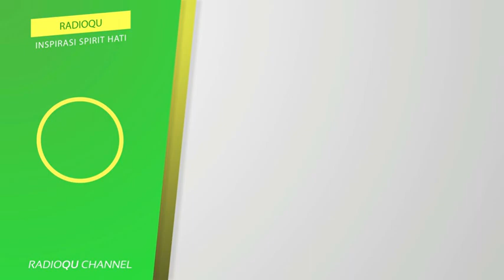#193 Adik yang hijrah dari pacaran tapi masih dituntut oleh mantan pacarnya | Buya Yahya Menjawab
Adik yang hijrah dari pacaran tapi masih dituntut oleh mantan pacarnya | Buya Yahya Menjawab
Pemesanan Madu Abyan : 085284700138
Line : @radioqu_cirebon